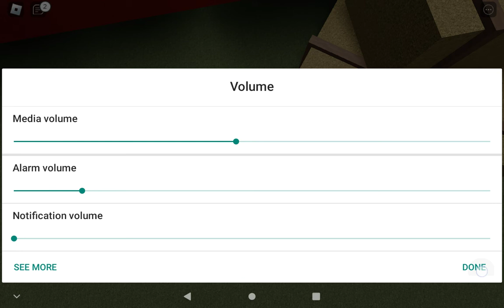September 19, 2022